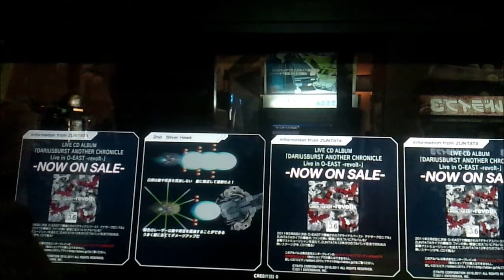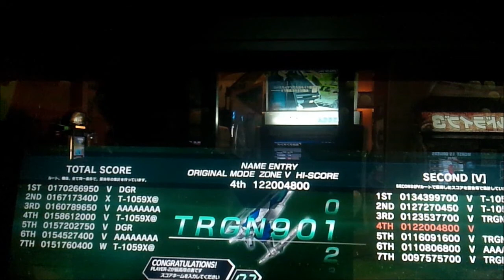BGMのためのDBACEX2ORV_2nd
音楽鑑賞用。
ヘッドホン用。

私はゲーム下手に人です、攻略などプレイはありませんところの動画おはようございます。